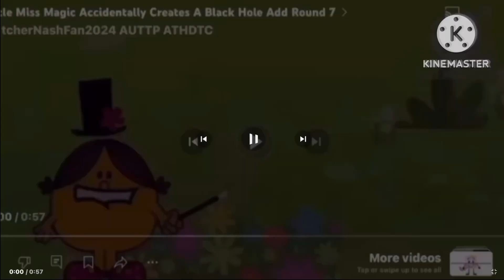September 3, 2024